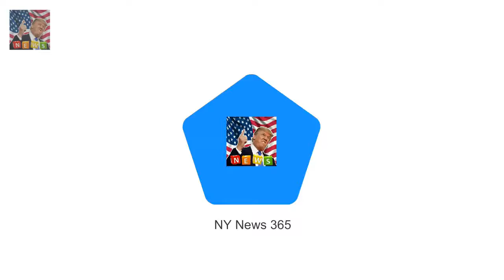Philip Green 66 is chairman Carillion chairman Philip Green is on board of Prince Harrys charity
Philip Green 66 is chairman of board at charity Sentebale founded by prince Carillion boss also met the Queen Duke of Edinburgh and Prince Charles in 2015 Mr Green has been Carillion chairman since May 2014 earning £215000 a year Company went into liquidation on Thursday leaving 20000 UK workers in limbo The disgraced chairman of Carillion is also a boss of Prince Harry s charity for children living with HIV in southern Africa

Debbie Frank was Dianas astrologer fro Was Harry was destined to meet Meghan from the age of SIX? :
And as the stars of Im a Celebrity Get Me O Lawrence Mooney spills beans on im A Celeb contestant :